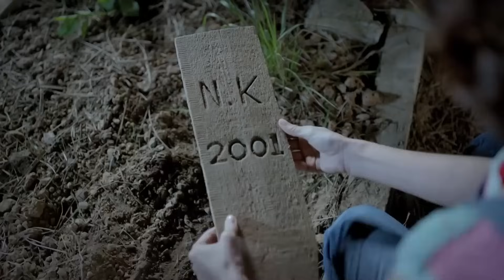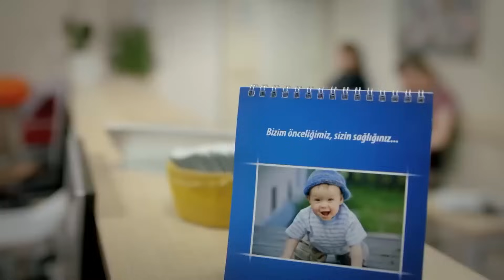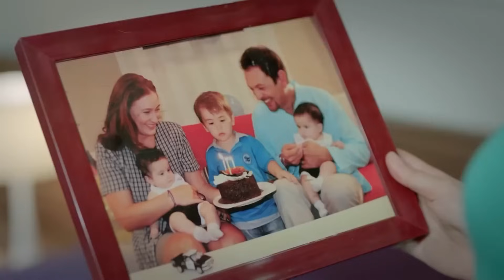نساء حائرات الحلقة 41 - (Arabic Dubbed) (HD)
👇🏻 انقر لمشاهدة نساء حائرات الحلقة 40
(Arabic Dubbed)

طاقم التمثيل :
بيننو يلدرمللر
جيدا دوفينجي
افريم سولماز
اوزجا اوزدير
سونجول اودين
سرحات توتوملير
ايردام بيلينجين
متين بوكتيل
جانك ارتان
دفريم اوزدير اكين
الكير كورت
انجيلاي شاهين

المخرج : ايلام كوزا
المنتج : فاتح اكسوي
اعداد سيناريو : مريم جور
فريق السيناريو : جروب كارايازي
تصميم المشروع : مارك تيشرري
المنتج المنفذ: اشيل كاربوز اوغلو
منسق الانتاج : سوزان سوميلي
مخرج مساعد : اردا ساريجون
مخرج فني : بيرنا ارسلان
مستشار فني : اسراء ايرجون كازميجري
مونتاج : انجين اوزتورك
موسيقى : تامال زمرد
مخرج مرئي : فرحات اوتشمين
مدير الإضاءة: ياشار يلماز